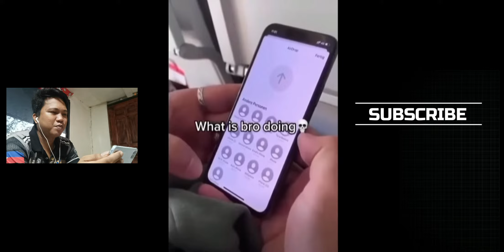best funny videos of 2023 | try not to laugh